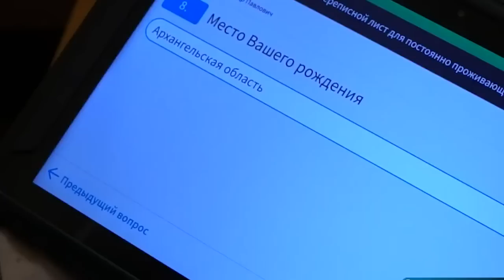Итоги переписи населения: нам нужно РАЗМОСКВИЧИВАНИЕ страны (Юрий Крупнов)